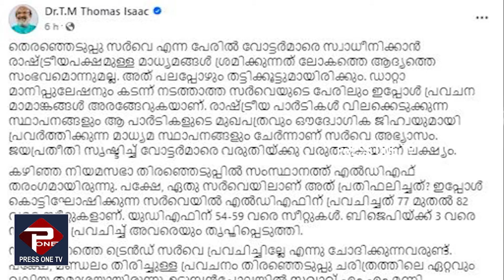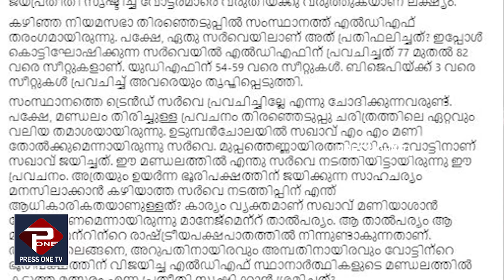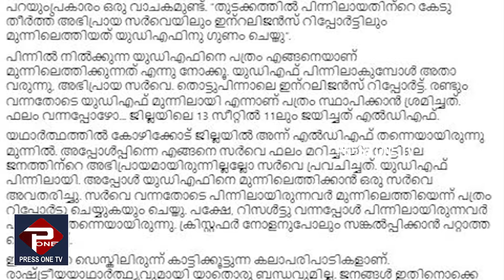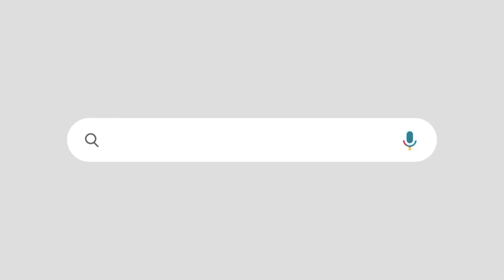"കഴിഞ്ഞ തവണ സർവ്വേ നടത്തിയപ്പോൾഎൽഡിഎഫിന് 24 ലക്ഷം വോട്ട് കൂടി '| THOMAS ISAAC | MM MANI |KK SHAILAJA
മനോരമയുടെ സർവ്വേ അഭ്യാസത്തെ പൊളിച്ചടുക്കി തോമസ് ഐസക്